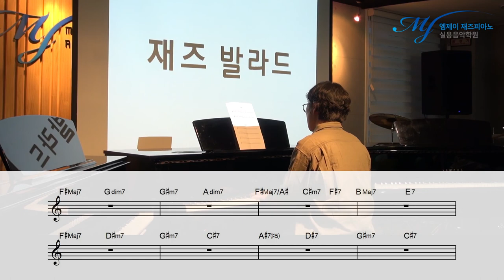카페 느낌... 넘나 취저 ㅠㅠ (예대 초견 과제 - 60템포 재즈발라드)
즉흥 Class 코드 초견 수업 영상

4층 : MJ 재즈피아노 센터 (MJ Jazz Piano Academy)
3층 : MJ 실용음악학원 (MJ Music)